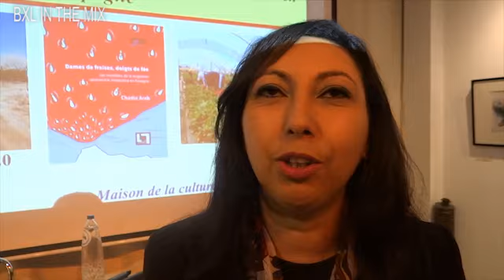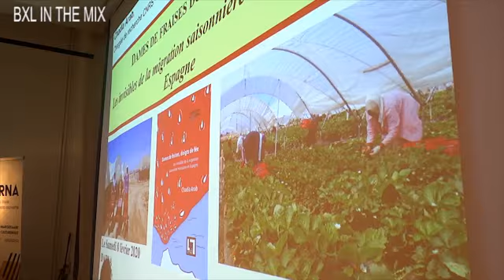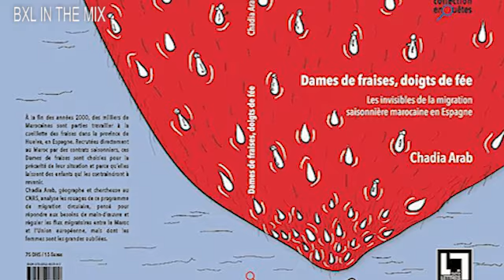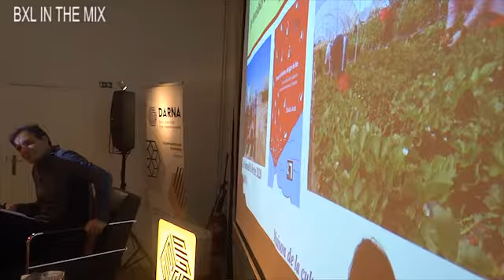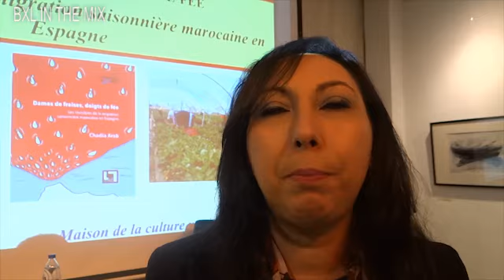Chez Darna Bruxelles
Darna est une maison des cultures maroco-flamande en Belgique .
La mission de Darna consiste à stimuler la rencontre, le dialogue, l’interaction culturelle entre les communautés flamandes et marocaines de Bruxelles et de toute la Flandre.